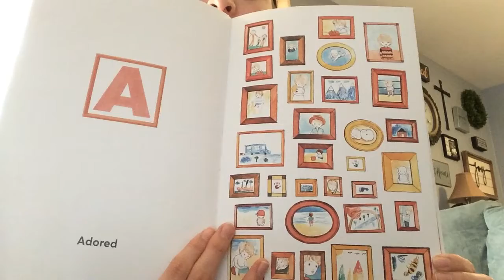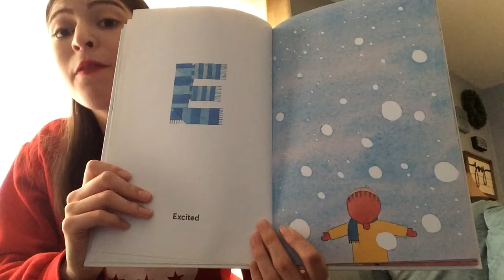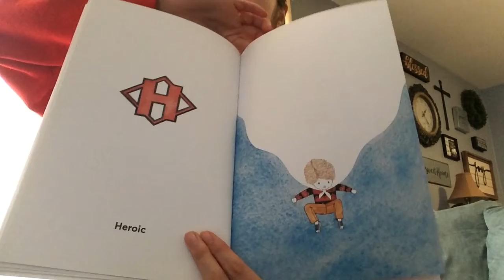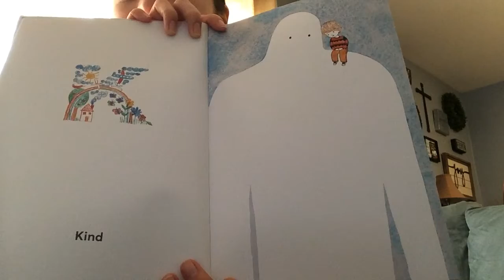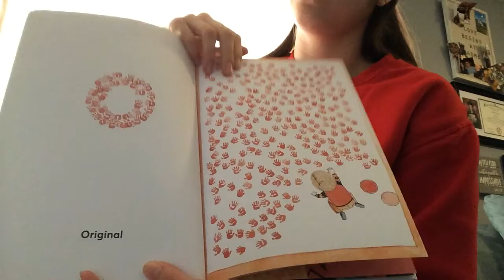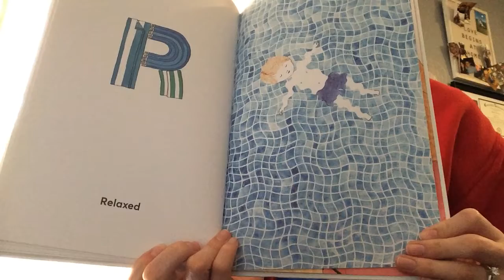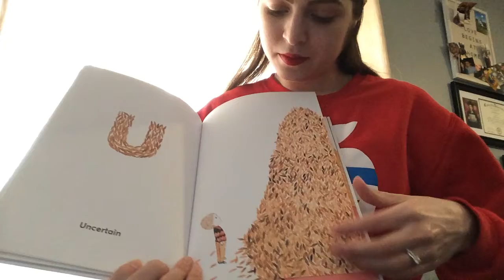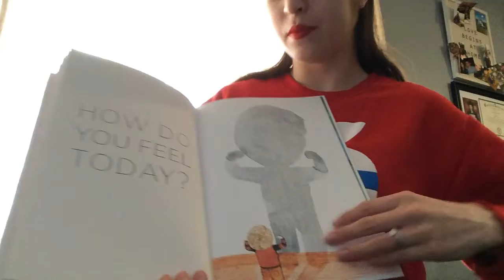Today I Feel...